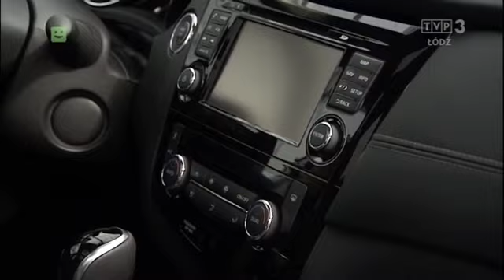Odmłodzony Nissan X-Trail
Odmłodzony Nissan X-Trail – w ubiegłym roku najchętniej kupowany SUV na świecie  - to atrakcja tego odcinka „Autofana"